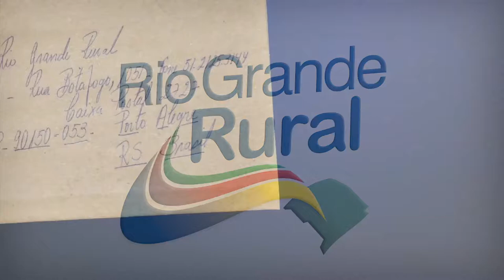Dúvidas sobre o cultivo de morangos - Rio Grande Rural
A nossa equipe foi até a cidade de Bom Princípio para responder a uma dúvida técnica sobre o cultivo de morangos. Porque se tem dúvida, a Emater Responde.

Reportagem: Marta Tejera
Imagens: José Cabral